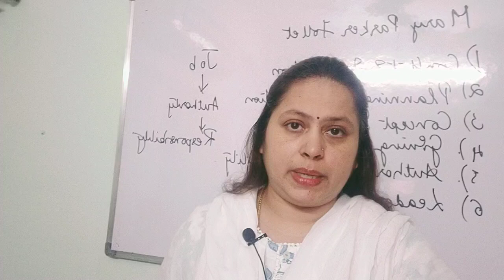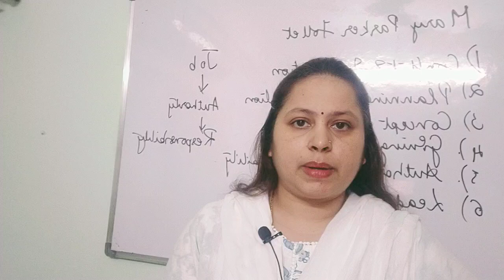Prelims UPSC 2025- Sept 2,2024